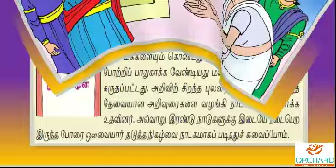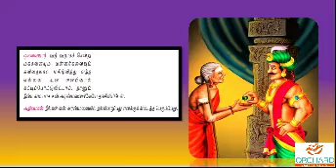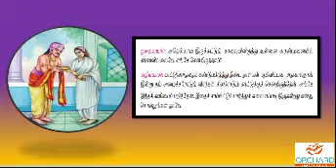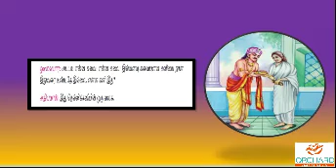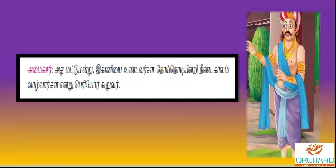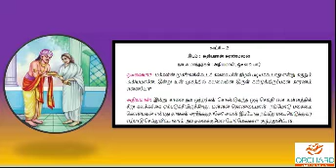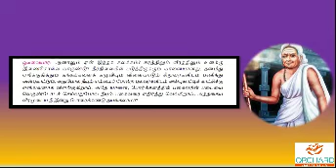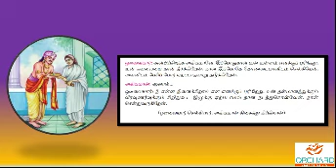19 01 2021 Tamil Gr 8